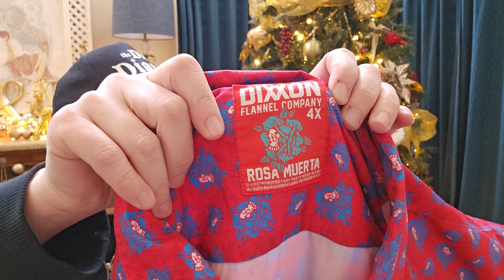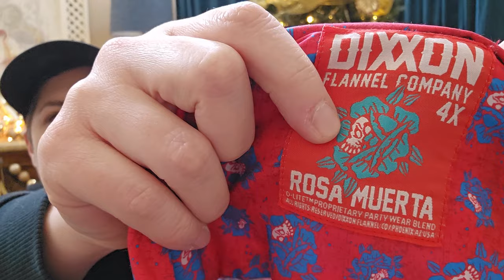New Year New Do New You Thrift With Us Haul Ep 81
We share our first haul of the new year!

Amazon storefront with products we use (commissions earned):

Vikki's eBay store:

Katy's eBay store, A Boutique For Him:

Katy's Etsy shop, A Boutique For Him:

Vikki's Etsy shop, LVPinkPeacock: